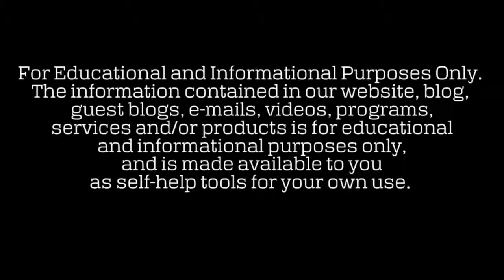Audio Book | H.G. Wells : The Country of the Blind (1904)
"The Country of the Blind" is a short story written by H. G. Wells. It was first published in the April 1904 issue of The Strand Magazine and included in a 1911 collection of Wells's short stories, The Country of the Blind and Other Stories. Wikipedia
Originally published: April 1904
Author: H. G. Wells
Genre: Science Fiction
Country: United Kingdom of Great Britain and Ireland